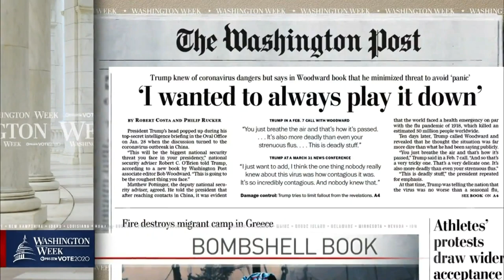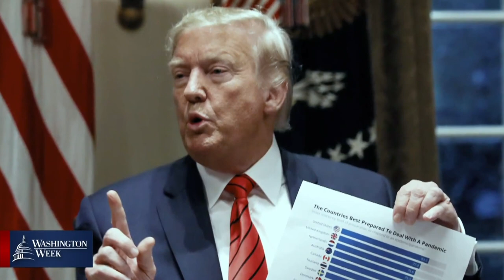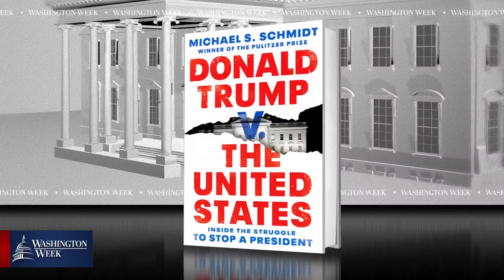WashWeekPBS Full Episode: What the President Knew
The panel discussed the how the bombshell revelations in “Rage,” Bob Woodward’s new book about the Trump administration, will affect the 2020 campaign. President Trump told Woodward in February that COVID-19 is more deadly than the flu but has publicly downplayed the seriousness of the virus.

Panel: Asma Khalid of NPR, Ashley Parker of The Washington Post and Michael Schmidt of The New York Times